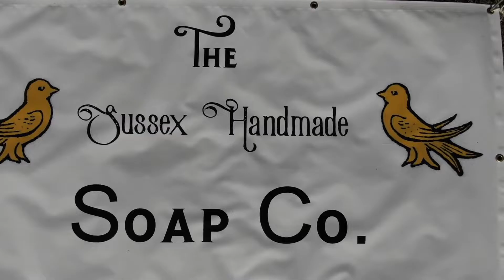Step by step guide on using soap dough and cake decorating tools to create cold process soap Roses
Today's video invloves the use of soap dough. I love working with soap dough and creating embeds for the tops of our soaps and today I am showing you how we create a large English Rose. These Roses really make an impact in the top of soap loaves and look absolutely stunning. Make them in a range of different colours or stick to one or two complimentary colours - the choice is yours!

I will take you step by step through our process and will begin by showing you all the diferent equipment that you will need if you wish to try and recreate these at home. We will be using cake decorating tools and cutters to create our flowers and the techniques used are very similar to creating sugarpaste flowers.

At the end of the video we will show you how we have used our Roses to decorate one of our soaps.

The soap dough is our regular soap recipe but with air excluded as it saponified. We do have a seperate video detailing how we make our soap dough if you wish to learn more about creating soap dough.